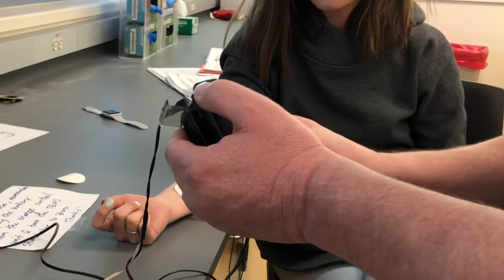Physiology Lab: Frequency Muscle Stimulation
In lab tonight we demonstrated the additive effects of tetanic contraction.